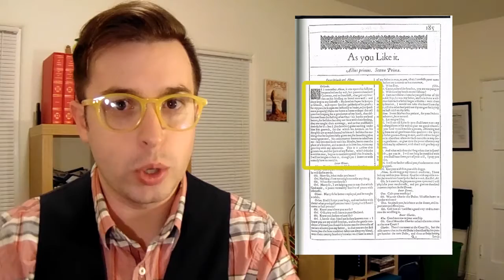Scansion: Prose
This week we dive into prose, and look at the characters who speak it.

Sources and Further Reading:

Cohen, Ralph Alan. "Scansion." Mary Baldwin College, Staunton. Aug. 2010. Lecture.

Menzer, Paul. "Scansion." Mary Baldwin College, Stanton. Aug. 2010. Lecture.

Shakespeare, William. "Internet Shakespeare Editions." The Plays and Poems. University of Victoria, n.d. Web. 10 Jan. 2016.

Wright, George Thaddeus. Shakespeare's Metrical Art. Berkeley: U of California, 1988. Print.